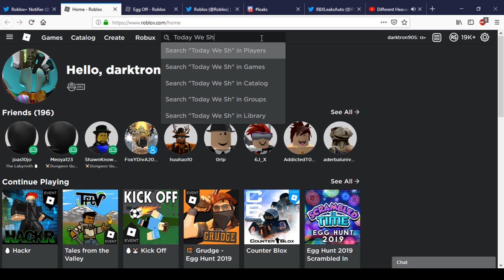How To Get Egg Off | Roblox Egg Hunt 2019 [EVENT]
Today We Show You How To Get Egg Off  In Roblox.

myheart